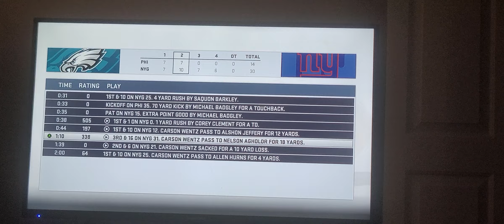ANOTHER SUBPAR PERFORMANCE!!! [YEAR 2, GAME 15, MADDEN NFL 19]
The Eagles fell to 9-6 on the year with a season-sweeping 30-14 road defeat against the Giants for the first time since 2007.